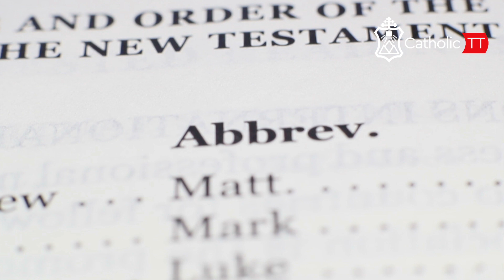Daily reflection 🇹🇹🇹🇹: Wednesday, March 22, 2023 - 4th Week in Lent (A)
Join CatholicTT daily during the season of LENT as we bring you local faith formation from Trinidad and Tobago 🇹🇹🇹🇹